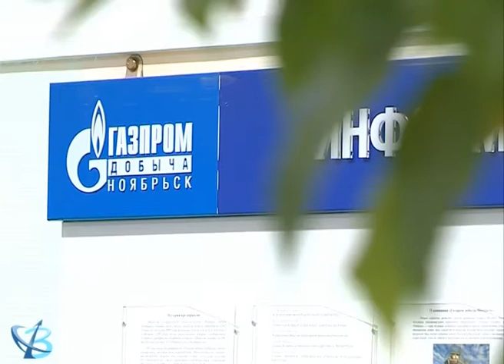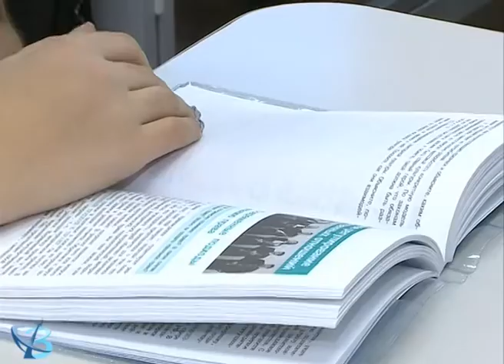«Газпром-класс» — энергия будущего! 12+